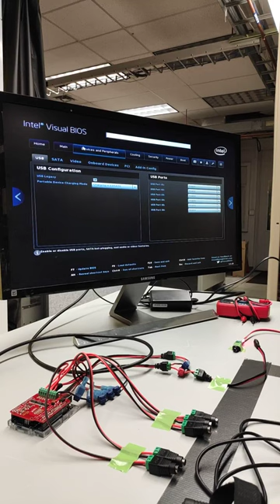NUC - BIOS Update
How to update the BIOS from a usb key.